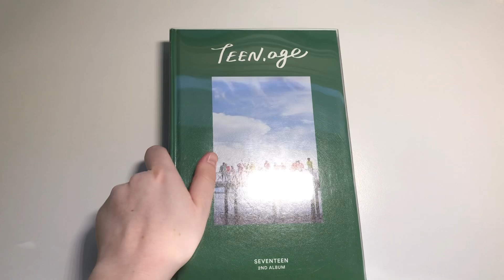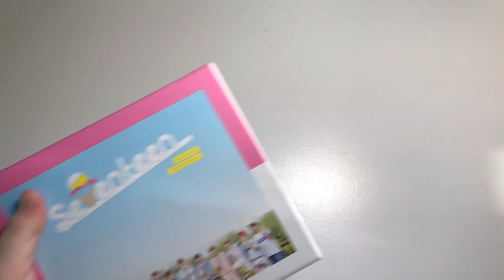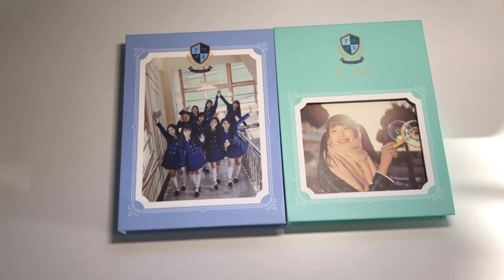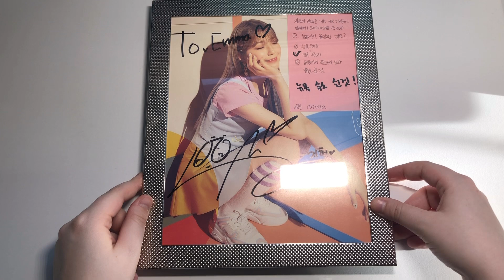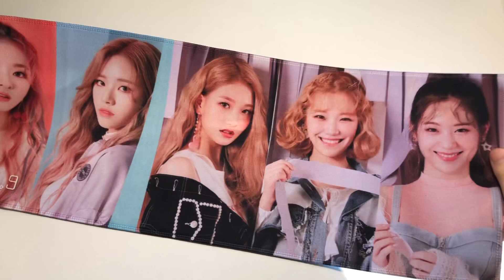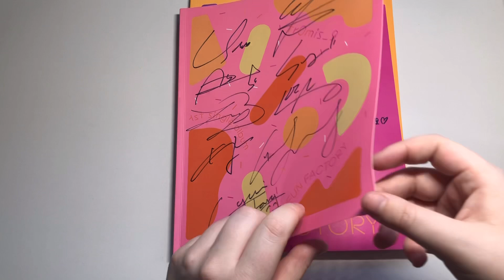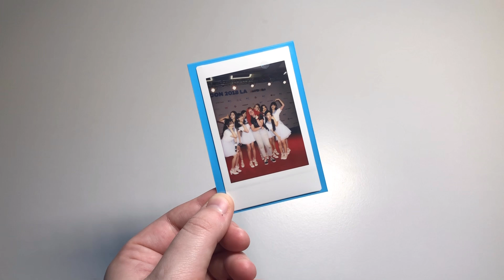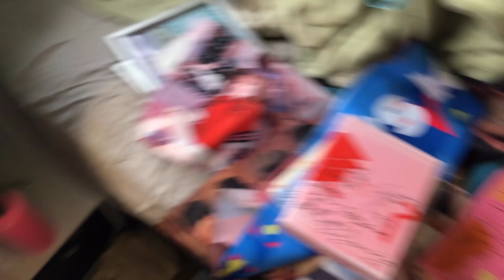my complete 2019 kpop collection! 🥳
hi friends! today will be a 2019-version of a video i did last year showcasing how far my collection has grown in the past year!
*i’m in no way trying to brag about my collection as it has taken me many months and years to grow to the level it is now and i didn’t buy these albums all at once!*